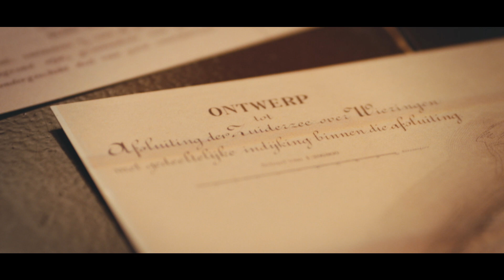Buitengewoon Noordoostpolder - Engels ondertiteld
Conquering the Zuiderzee seemed impossible at the time.
Yet Lely came up with an idea, grander than the world had ever seen. Creating new land where life is determined by the seasons,  not the tides. People from all over the country saw the potential in the fertile bottom of the sea.

75 jaar geleden verrees er een compleet nieuwe wereld uit de Zuiderzee, de Noordoostpolder. Ontworpen op de tekentafel en ontgonnen door pioniers met hard werken, overtuiging en doorzettingsvermogen. Buitengewoon Noordoostpolder!